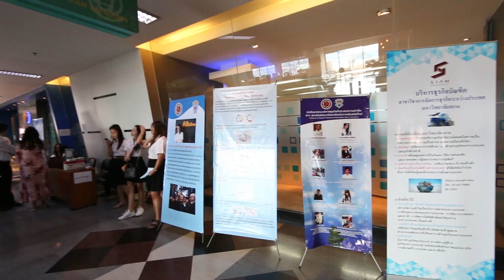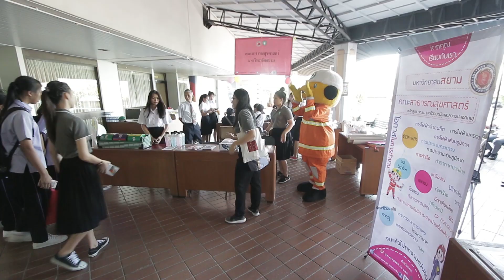Open House Siamu 2019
มหาวิทยาลัยสยาม จัดงานสยามนิทัศน์ 2019 โดยภายในงานนักเรียนที่เข้าร่วมงาน จะได้รับการแนะนำหลักสูตรคณะที่นักเรียนสนใจที่จะเรียนต่อ